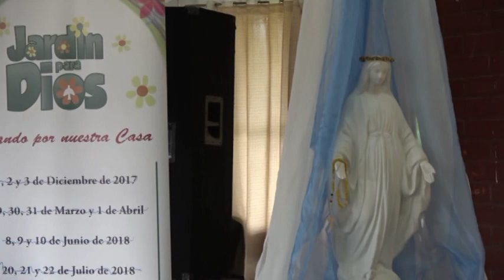EL SI DE MARIA CARLOS UBILLA 1